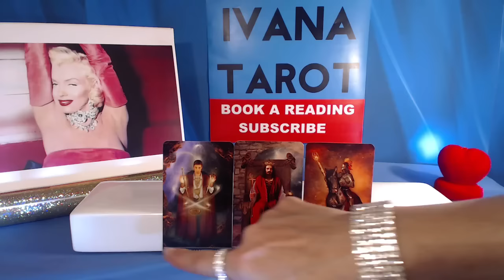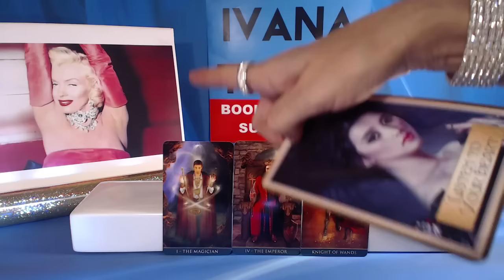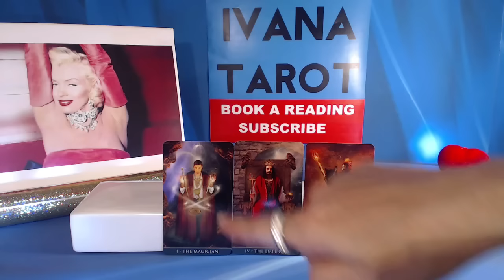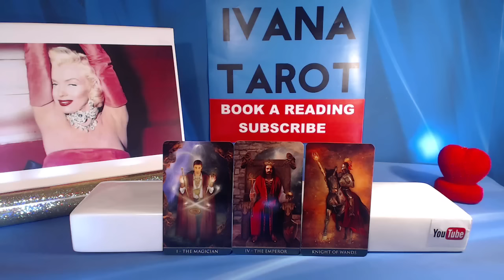❤️MAGICAL SELF MASTERY 28 January 2017 Daily Tarot Reading